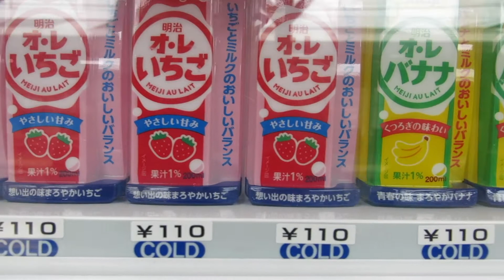Exploring KAMAKURA, Japan | StreetFrench.org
Bonjour!

WHAT IS StreetFrench.org ?
- e-Books and e-Courses
- Private French lessons in Paris and via Skype!